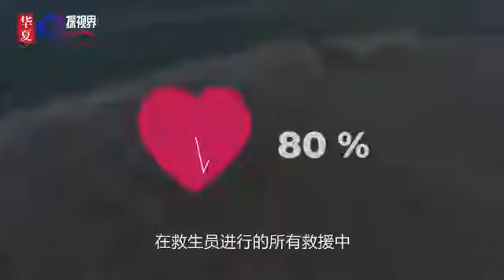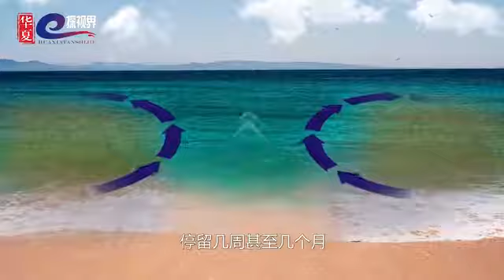海边隐藏的致命危险！每年夺去数百条生命！了解一下